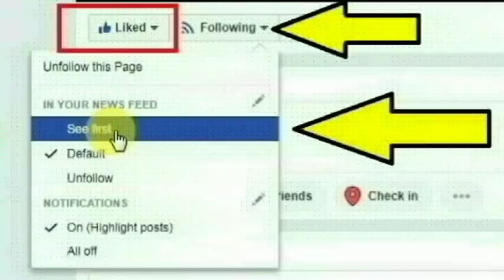நெய்வேலி இந்திரா நகரைச் சேர்ந்த ராஜேஷ்வரி செய்ததை பாருங்க | Thoothupura